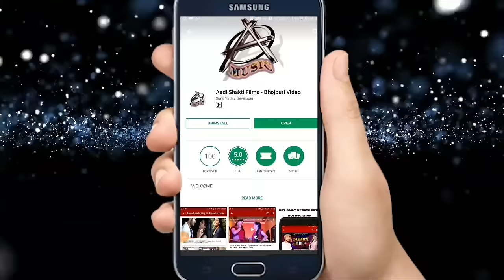Amresh_Kumar New Video Song | छूट जाई पसीना I Digital Jawani | New Bhojpuri Song 2018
Singer - Amresh Kumar
Lyrics -  Amresh Nirala